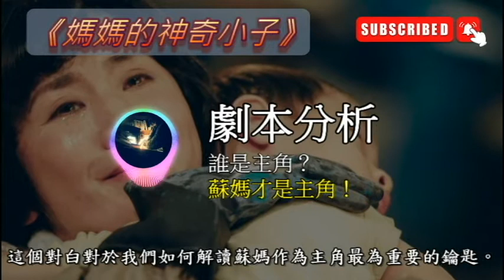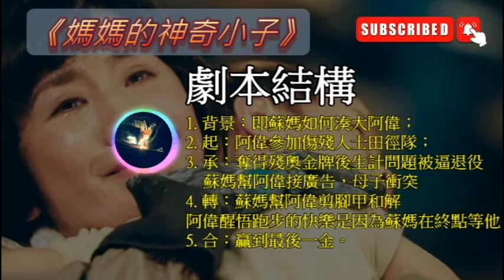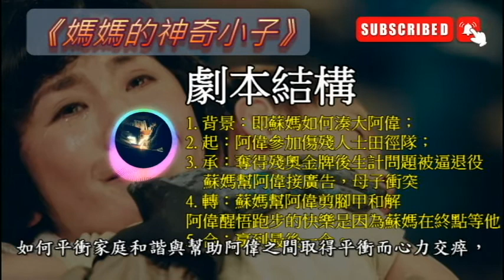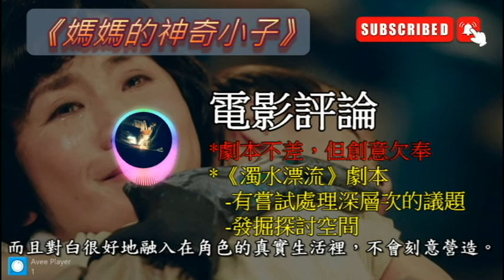學劇本｜深度劇本分析｜香港電影《媽媽的神奇小子》｜第40屆金像獎候選最佳編劇｜比較《濁水漂流》劇本｜影評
《媽媽的神奇小子》
討論：其實在傳記電影來說，要求有創意是不是不理性？因為不能偏離現實人物太多。如果是，劇本是否只能在情感上落染料，大造文章？
不過，電影開宗明義是希望大眾不要忘記蘇樺偉以及一班運動員（不論所謂「殘疾」或「健全」），不知大家又覺得成不成功？